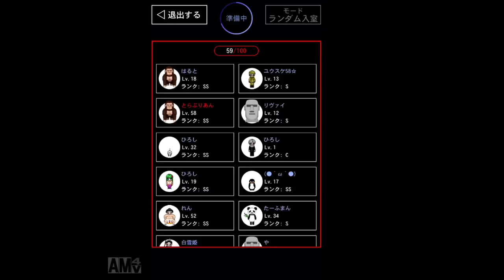【青鬼オンライン】ヒカキンさんに続き、、ついにコングスキンを！！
ついに、、、ついに！！
神様！！